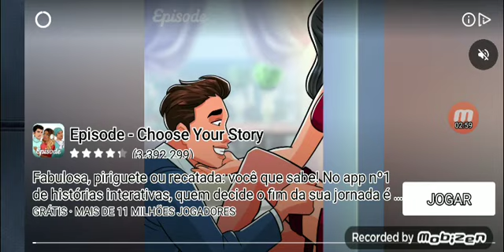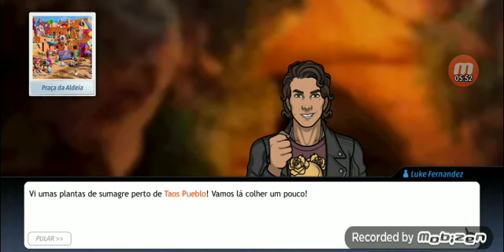𝙊 𝙢𝙖𝙡 𝙖 𝙚𝙨𝙥𝙧𝙚𝙞𝙩𝙖 2/5 𝙞𝙣𝙫𝙚𝙨𝙩𝙞𝙜𝙖çã𝙤 𝙖𝙙𝙞𝙘𝙞𝙤𝙣𝙖𝙡 𝙧𝙚𝙩𝙖 𝙛𝙞𝙣𝙖𝙡